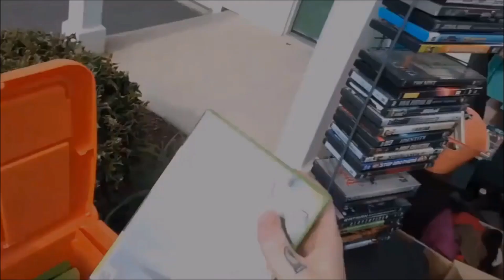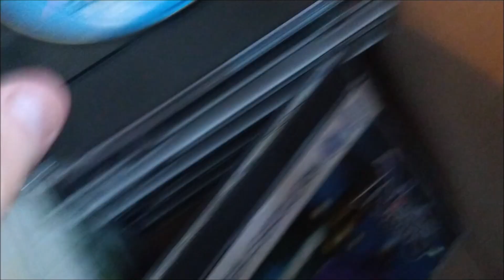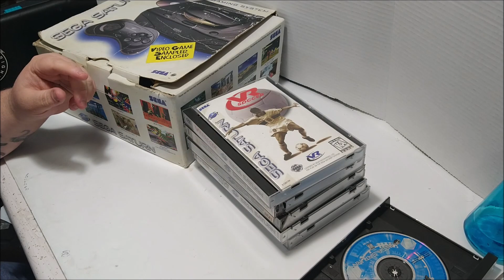I Got RARE Games After Placing A Facebook Ad | Quick Flips Ep. 2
WEEVIL'S OFFICIAL BUY LIST

Furry Fuchs Wet Food Tip Jar
$renebean5447